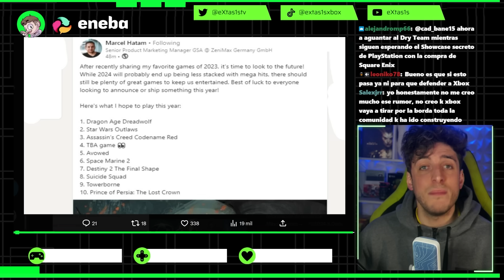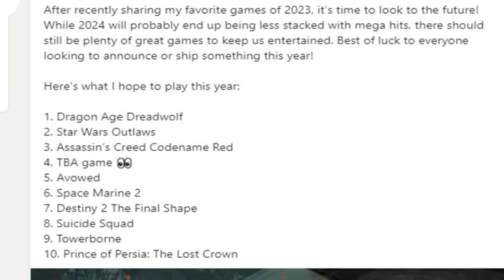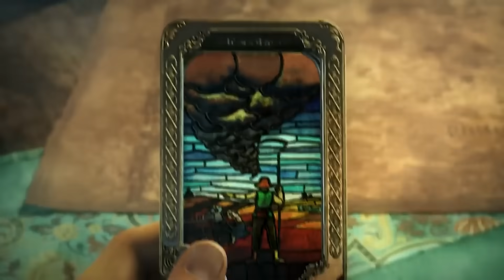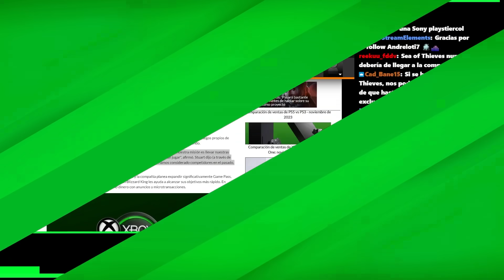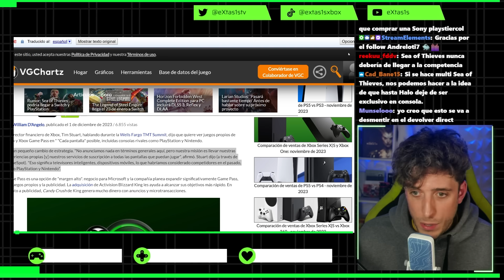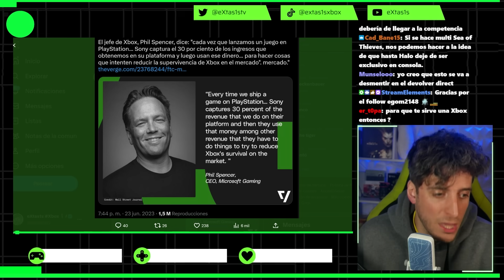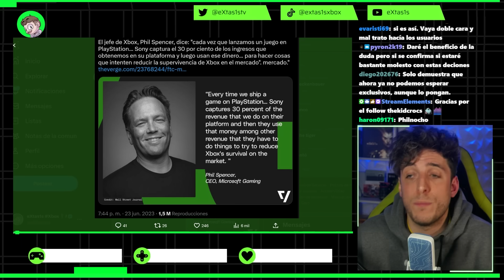¡¿QUÉ!? 🔴 JUEGOS de XBOX a PLAYSTATION y NINTENDO 🤬 SEA of THIEVES y HIFI RUSH MULTI!?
💚🙅‍♂️ Únete al lado VERDE y DISFRUTA de los videojuegos:

Camisetas de Fútbol 2023/2024 Baratas

Monto del Pago a 59€:
👕 Obsequio: 1 Camiseta

Monto del Pago a 99€:
👕 Obsequio: 2 Camisetas Personalizables
   - Envío Gratis

Monto del Pago a 139€:
👕 Obsequio: 2 Camisetas Personalizables + 1 Short de Fútbol
   - Envío Gratis

Monto del Pago a 169€:
👕 Obsequio: 3 Camisetas Personalizables + 1 Short de Fútbol
   - Envío Gratis

Monto del Pago a 199€:
👕 Obsequio: 4 Camisetas Personalizables + 1 Short de Fútbol + 1 Par de Calcetines de Fútbol
   - Envío Gratis

Recuerda usar el cupón: extas. Sin él, no recibirás la camiseta de fútbol gratis.

¡Un abrazo!